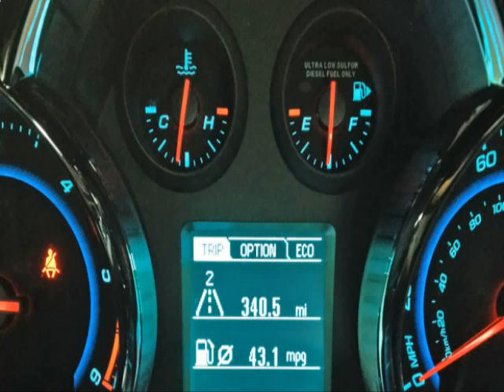фул шарк видео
Прибор Фул шарк — я не верил, но теперь сократил расход на 30%